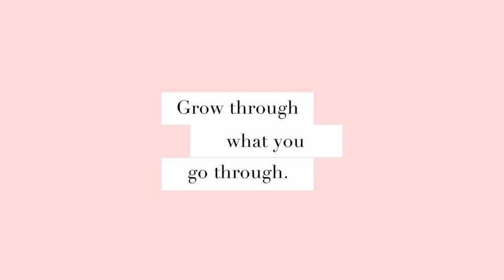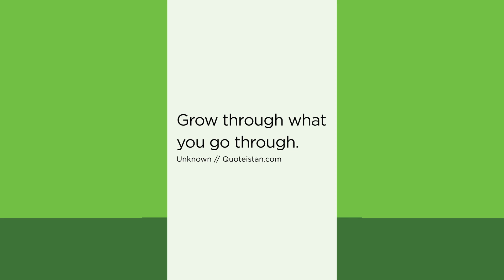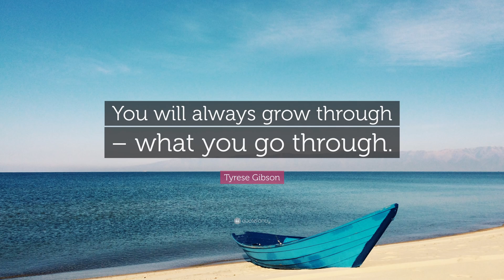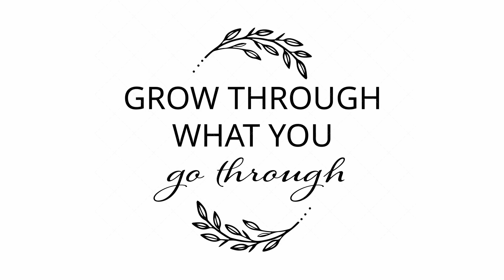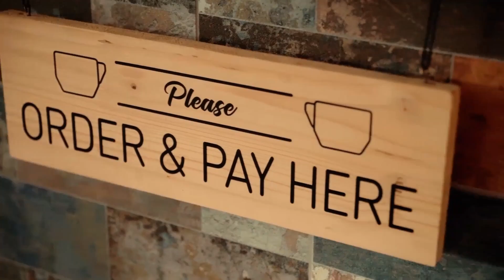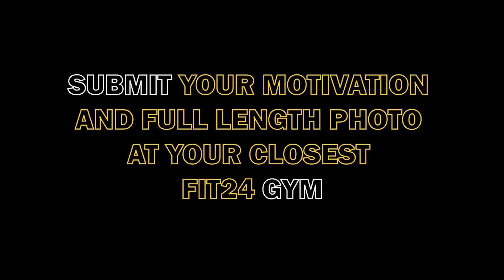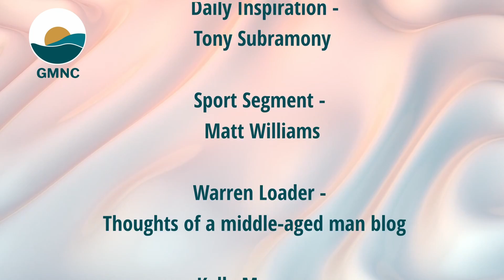GMNC - 27 May 2022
Coming up on GMNC, the 27th of May 2022.

Taryn Woods | Deon from Victory Surf  | Megan Lane | Matt Williams - Sports Report | Tony Subramony |  Warren Loader - Thoughts of a middle aged man blog | Kelly Manson - Market 301 |  Chantelle Souchon– Miss Ballito Finalist | Santos Kahn  &  Jesse Kriel - The Drive times Brought to you by CMH Motor City |  - Music Video Showcase  -  Ramey Short - More kom die son weer op